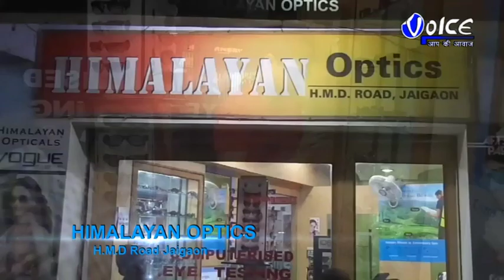ধূপগুড়িতে একটি বেসরকারি ইংরেজি মাধ্যম স্কুলের ১৫ তম প্রতিষ্ঠা বার্ষিকী অনুষ্ঠান অনুষ্ঠিত হলো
ধূপগুড়িতে একটি বেসরকারি ইংরেজি মাধ্যম স্কুলের ১৫ তম প্রতিষ্ঠা বার্ষিকী অনুষ্ঠান অনুষ্ঠিত হলো,প্রতিষ্ঠা বার্ষিকী অনুষ্ঠানের মাধ্যমে এদিন বড়দিনের অনুষ্ঠানের সূচনা হল ধুপগুড়িতে